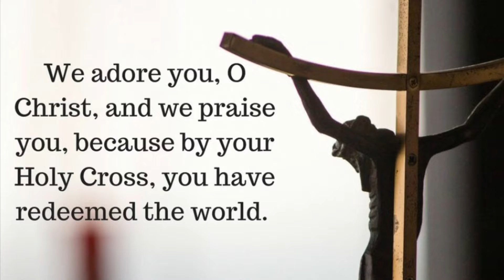Eckroth/Gapinski Religion: Station 6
This is for the Eckroth & Gapinski Classes.
*Your "Stations of the Cross" packet was sent home prior.
Please refer to this throughout our Station Journey.
-Directions will be given during the video for what is expected
(Make sure to answer the question in complete sentences from the highlighted portion in the video.)
OPTIONAL: adding a prayer or personal feelings to your response about that particular station